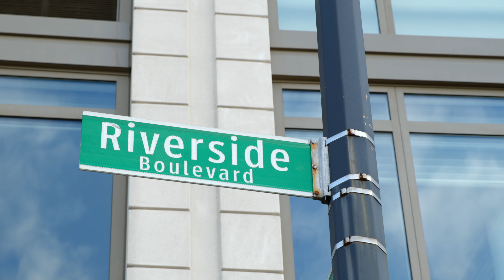100 Riverside Boulevard, 28BC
$3,995,000 | 4 Beds | 3.5 Baths | 8 Rooms | 2,314sqft

Astounding Hudson River views in this sprawling 3-4 bedroom, 3.5 bath corner unit on a high floor with soaring 10' ceilings. Room to grow with 2,314 SF.

As a pinnacle of light and luxury this meticulously-appointed interior offers oversized windows throughout.

Enhancing the allure of this uniquely combined home, the layout is an entertainer's delight with a grand living area and corner dining space that offers panoramic views past the George Washington Bridge.

The open, windowed kitchen is features granite countertops, designer cabinets and top of the line stainless steel Sub-Zero and Miele appliances.

The spacious and serene master suite with more impressive views features an abundance of closet space including a walk-in. The en-suite marble bathroom provides a deep soaking tub, separate shower and double vanities.

With the addition of a full-sized laundry room this home is sure to impress.

The AVERY is a majestic white glove, full-service condominium with a 24-hour doorman, full-time lobby attendant, concierge services and on-site parking garage. The majestic building is loaded with amenities including an expansive fitness center with a yoga/stretching room, kid's playroom, tournament-style gaming room with billiards and darts, residents theatre, club suite, residents library with WiFi access.